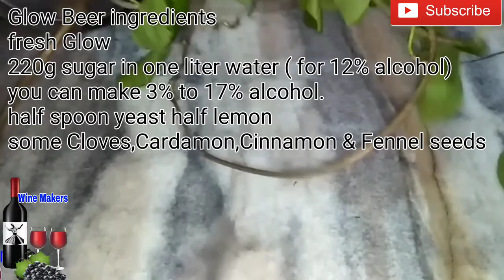गिलोय बेल से बीयर बनाये। Make Beer with Giloy herbs. Beer Bnana sikhe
buy cheap price wine making products through email
don't ask any wine making questions on email

if you want my WhatsApp number then join me below video

Triple scale hydrometer with jar & Thermometer buy on Amazon

Wine kit buy in Amazon

Triple scale hydrometer cheap price

Siphon filter pipe for Bottling buy on Amazon

Spicel Wine making yeast Lalvin 10 pack

Red Star Cuvee Yeast buy on Amazon

Airlock Grommet rubber buy on Amazon

Airlock S type buy on Amazon

Digital thermometer for brew Beer buy on Amazon

malt extract powder buy on Amazon

Bentonite for Wine clean buy on Amazon

Food grade plastic jar with tap 20 liter buy on Amazon

https//amzn.to/3j5LqDE

Beer Bottles plastic caps buy on Amazon

Glass Bottles for wine buy on Amazon

Glass Bottles buy on Amazon

magnetic starter buy on Amazon